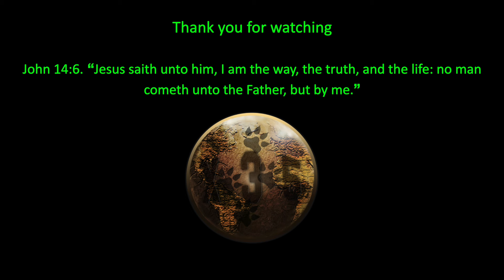Returned for the update. It's even Better | No Man's Sky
No Man's Sky gameplay on Xbox Series X. Big Update.

X35 Earthwalker the one true Earthwalker, the legendary and eternal soldier himself has returned to the brilliant and massive universe of No Man's Sky. No Man's Sky got a big update and it takes the game to the next level. As someone who has played this game for a long time, had to return and see.

00:00 Intro
03:22 Starting Trouble
04:12 The Chase
07:40 Hidden Goodies
14:16 Archeology Action
17:55 Sentinel Aggression
23:19 The Getaway
29:16 Pulse Engine
30:22 Space station
41:47 Upgrade Time
51:19 Fugitive Starship
57:02 Mining Again
57:44 Outro